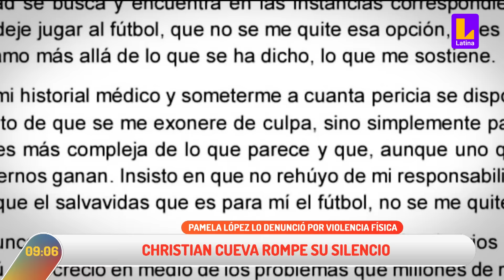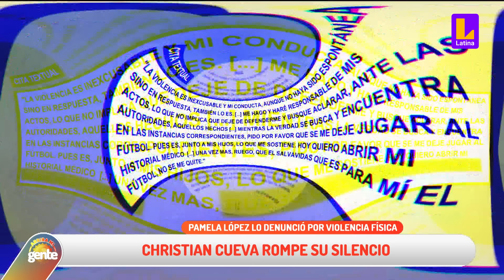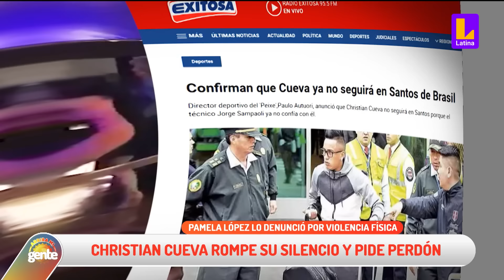Christian Cueva responde ante denuncia y hace desesperado pedido l Arriba Mi Gente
Los problemas para Christiancueva continuan. Cienciano del Cusco anuncio su salida definitiva y el Poder Judicial esta apoyando a su esposa Pamela López ante la denuncia que le ha puesto en su contra.